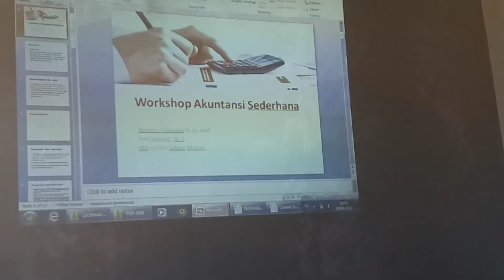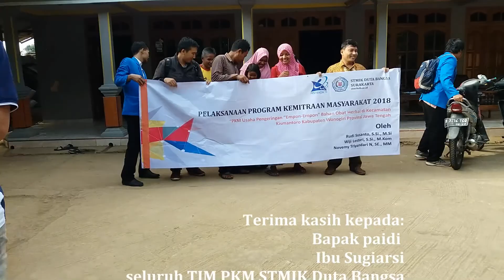Pelaksanaan PKM 2018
Tim PKM STMIK Duta Bangsa melaksanakan pengabdian  dengan mitra pelaku usaha pengeringan empon-empon di Kecamatan Kismantoro wonogiri